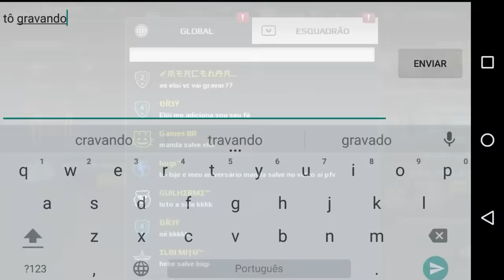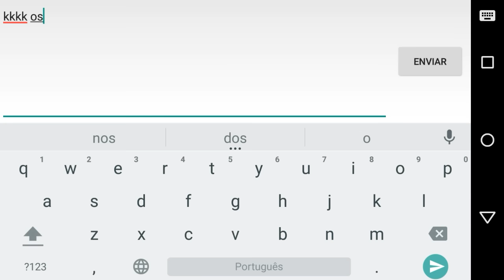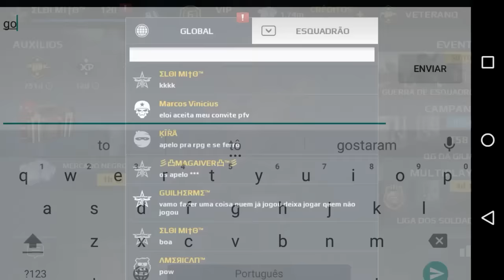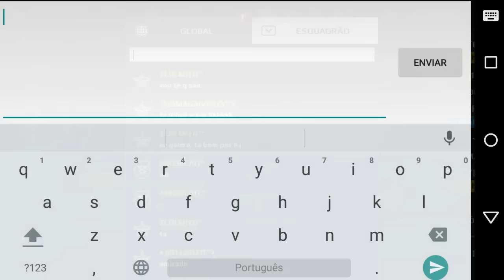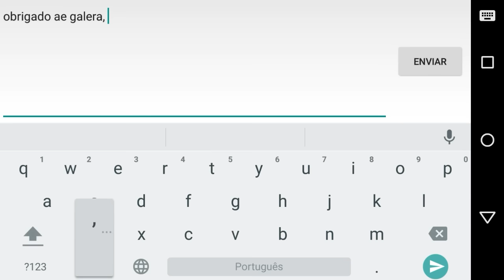Mc5 - Jogando com os Inscritos #2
★Video novo galera, dessa vez jogando com os Inscritos

★Muito obrigado a todos que entraram no squad